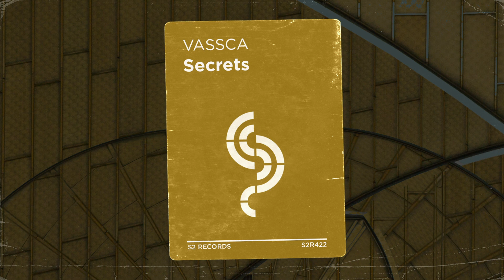VASSCA - Secrets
VASSCA - Secrets [S2 Records - S2R422]

VASSCA is the latest addition to the S2 Records roster. The talented producer is making his debut with a TOP TIER track. A chopped & screwed TASTY VOCAL and a THUMPING BASS are the prevalent factors of this track. Don’t forget the STEADY DRUMS and you’ve got a BASS BANGER. Check it out now!